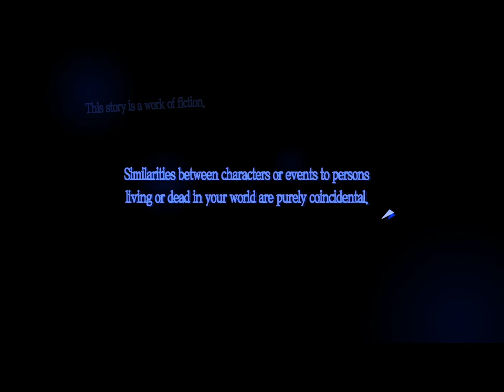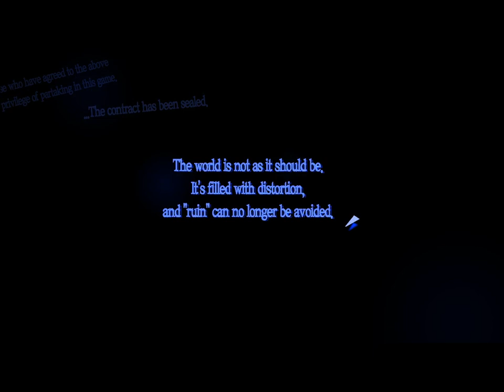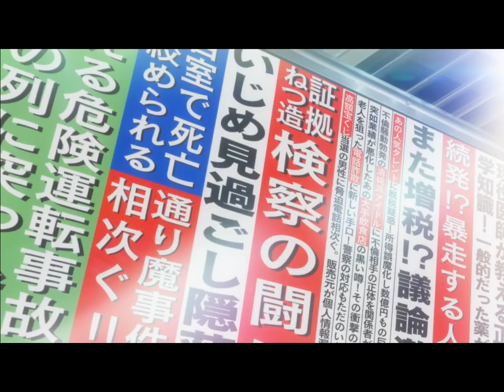Comicame The Tribute: P5R #1-I Was Framed!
This series NEVER gets old, hell they spawned three sub-series after Strikers.  And as per custom, I name the MC off a famous mangaka as tribute, so I name him after the guy who created the Lupin III series, Monkey Punch.  Series developed by Atlus.